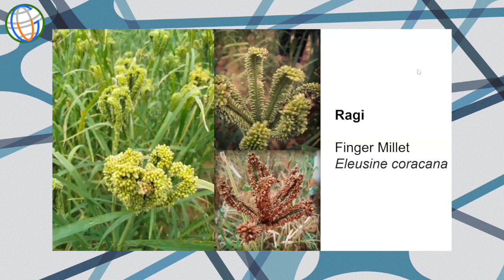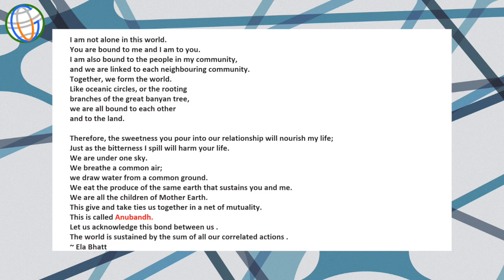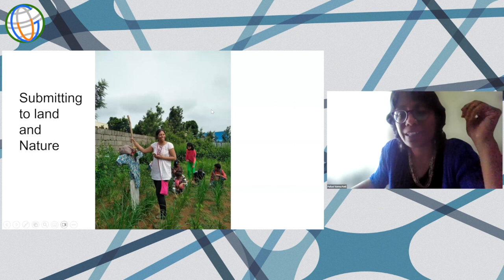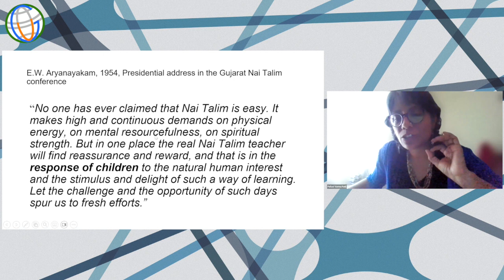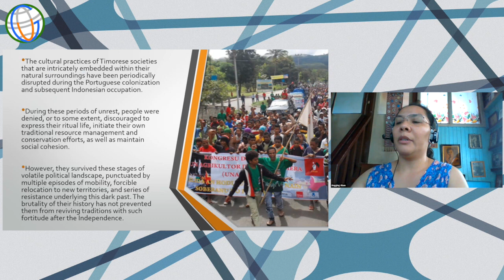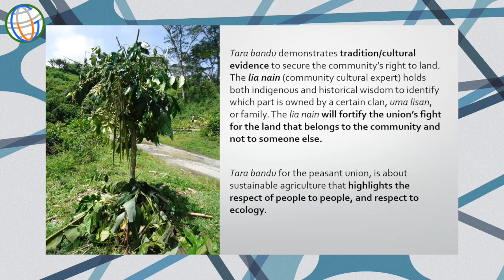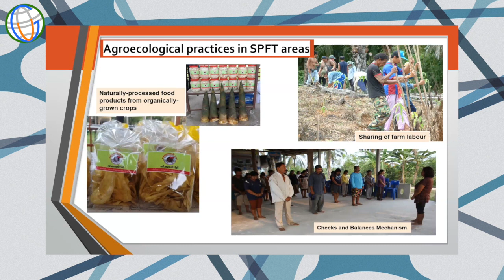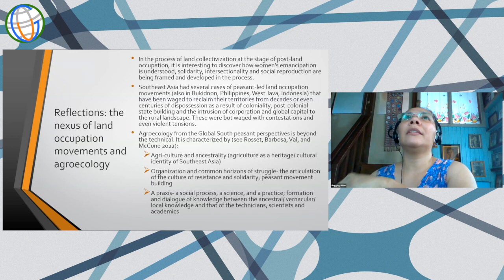20230716 SSFS10 - SPIRIT AND PHILOSOPHY IN PERMACULTUREAND COMMUNITY BUILDING IN ASIA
Tenth South South Forum on Sustainability

THINKING NEW HORIZONS

7 - 30 July 2023

Co-organizers:
Graduate Program in Social Policy, Federal University of Espírito Santo, Brazil
Institute of Philosophy and Social Sciences, Federal University of Rio de Janeiro, Brazil
Centre for Film Studies and Cultural Studies, Peking University
Tsinghua Institute for Advanced Study in Humanities and Social Sciences, Tsinghua University
Institute of Rural Revitalization, Fujian Agriculture and Forestry University
Green Ground Eco-Tech Centre (Beijing)
Universidad del Buen Vivir (University of Good Living)
Multitrueke Mixiuhca Exchange Community, Mexico
Society for International Development, Italy
Daraja Press, Canada
Lingnan Gardeners

16 July (Sunday) HK 14:00 - 17:00   (GMT 06:00 - 09:00)

Spirit and Philosophy in Permaculture and Community Building in Asia
Moderator: LEUNG Yuk Ming Lisa (Lingnan University, Hong Kong, China)

Speakers:

Jon JANDAI (Pun Pun Farm, Thailand)
Iskandar WAWORUNTU (Bumi Langit Institute, Indonesia)
Pallavi VARMA PATIL (Ashoka Trust for Research in Ecology and Environment, India)
Ananeza ABAN (University of the Philippines, the Philippines)
CHOW Sze Chung (Sangwoodgoon, Hong Kong, China)